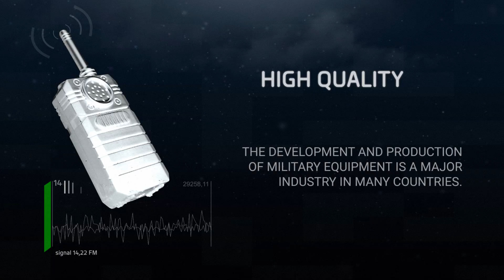Attack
The project “Attack” will help you to illustrate your story in the military style. High-quality glitches will create a participation effect. Strict color shades will emphasize on your text information. Tell your outstanding story through the project “Attack”.

Project features:
* Full HD resolution
* Full-color controls